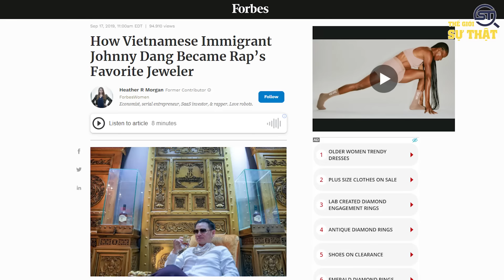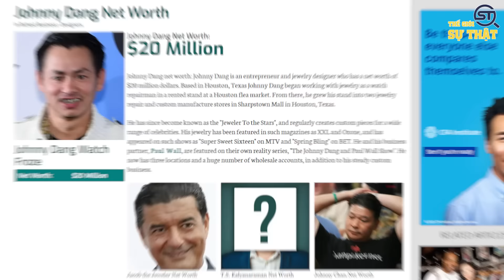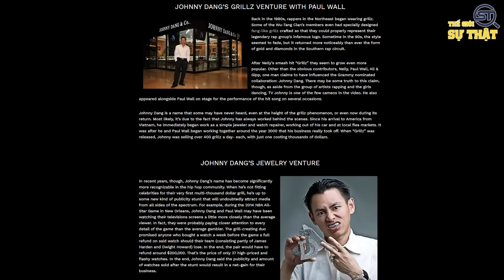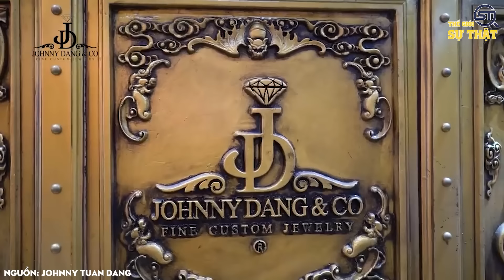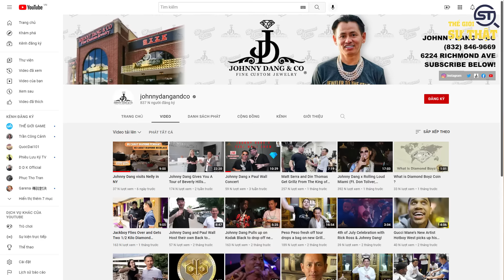Johnny Đặng Giàu Cỡ Nào? 10 Sự Thật Khó Tin Triệu Phú Johnny Đặng Vua Kim Cương Đất Mỹ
Sở hữu cho riêng mình công ty kinh doanh đồ xa sỉ quy mô bật nhất thành phố Houston. Được tạp chí Forbes vinh danh là một trong số ít người Việt Nam thành danh trên đất nước Mỹ. Cùng hàng loạt những siêu xe đắt giá nhất thế giới. Là người đứng sau những mốt chơi hàng độc như răng đính vàng hay dây chuyền kim cương của những Justin Bieber, Snoop Dogg, hay mới đây là Khoa Pug,..Johnny Đặng, cái tên gần đây được tìm kiếm và quan tâm hàng đầu trên mạng xã hội. Vậy Jonny Đặng là ai, xuất thân của ông ra sao. Sự thật về khối tài sản khổng lồ mà ông đang sở hữu hay những bí mật về các đồng coin đang nắm giữ. Và liệu có mối quan hệ hay sự sắp xếp nào sau những video gần đây của ông và Khoa Pug hay đó chỉ là 1 cuộc gặp tình cờ. Ngày hôm nay, hãy cùng Thế Giới Sự Thật đi tìm câu trả lời cho những thắc mắc ấy. Nếu các bạn là fan của Johnny Đặng hay biết gì về những bí mật của ông ấy, đừng quên để lại 1 comment mà bạn biết xuống phía bên dưới nhé.

Một số nội dung trong video được cung cấp bởi: @johnnydangandco, @JohnnyTuanDang6224, @KhoaPug_TV, @VuongPhamReal

00:00 Johnny Đặng giàu cỡ nào? Sự thật về Johnny Đặng
00:56 Sở hữu khối tài của Johnny Đặng
03:18 Johnny Đặng là ai, Xuất thân của Johnny Đặng
05:12 Ông vua đồ xa sỉ, kim hoàng
07:03 Mối quan hệ rộng và khả năng kinh doanh đỉnh cao.
07:58 Bí ẩn về đồng coin đang sở hữu.